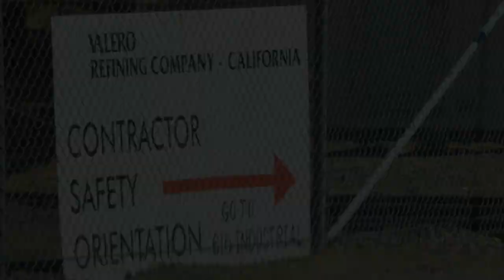Valero - Benicia Refinery, Solano County, CA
Valero - Benicia Refinery
Benicia, Solano County, CA
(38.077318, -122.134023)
Filmed 5/12/2017